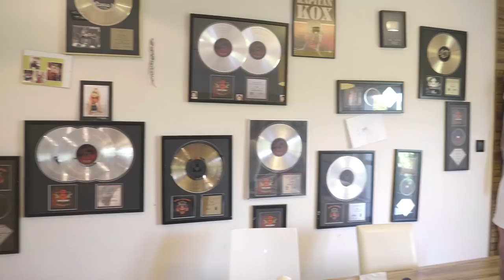Popek gotuje! //Bartek bez przepisu odc. 3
Tutaj zobaczycie Popka którego nie widzieliście nigdzie indziej!
Trzeci odcinek serii Bartek bez przepisu!
Co tydzień w Środę o 19.30!

Wszystkie moje socjal-media znajdziecie pod nazwą Bartek bez przepisu !

Jak by ktoś chciał kroić tak jak Ja polecam moje noże GLOBAL :)